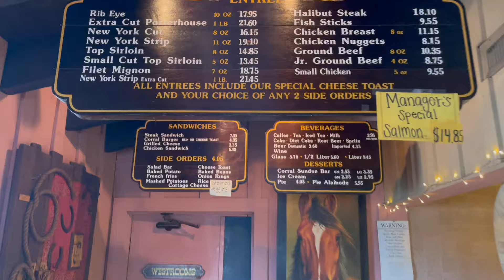Nostalgic lunch at Steak Corral in Whittier, California | My Whittier TV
Today I had a fantastic trip down memory lane. I enjoyed a nostalgic lunch over at Steak Corral in Whittier. Located at 11605 Washington Blvd in West Whittier, 90606 it is a true time capsule here in town. I had a chance to talk with the owner Steve Ramirez and he gave me a bit of history on the restaurant.

 Listen to the My Whittier Podcast: iTunes, Spotify, iheartradio & anchor.fm/mywhittier
 Visit our Pop Up
Located inside Scott Storage front office
Hours: Monday – Saturday 10-1 & 2-5:30 Please
Scott Storage
Pizzamania
Metro by T Mobile in Whittier- Washington Blvd & Norwalk Location
MSF Fitness
FISK Comics
JFG Print Company
Team Remo Real Estate Group
The Pressure Boys
Fejjab Spa